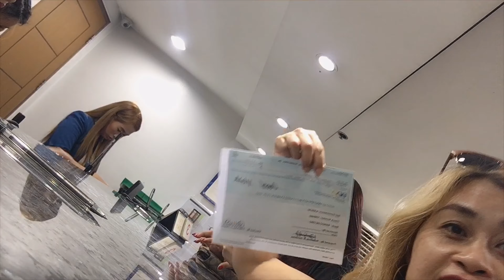My Office Quick Tour